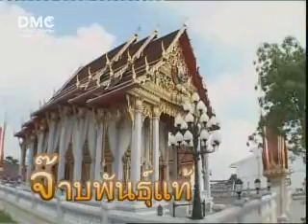ละคร จ๊าบพันธุ์แท้ 1/8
ละครฟื้นฟูศีลธรรมโลก